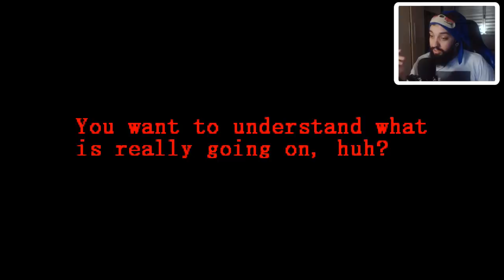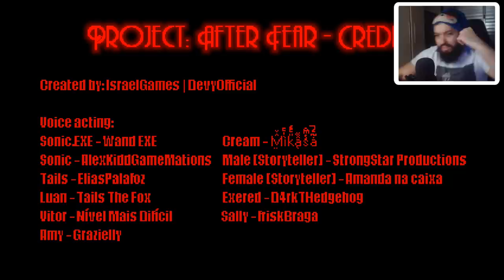EU DUBLEI NESSE JOGO 😱 l Sonic.EXE Project: After Fear (Capítulo 2)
[ MEU SETUP]

[ CRÉDITOS ]